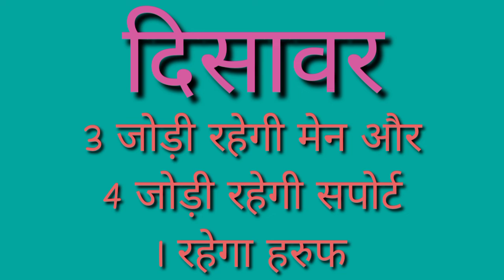Disawar live result || 03/02/2022 || satta king || single Jodi || satta trick || satta owner